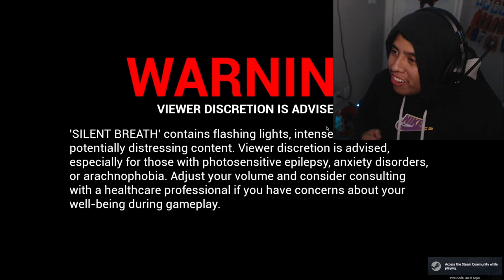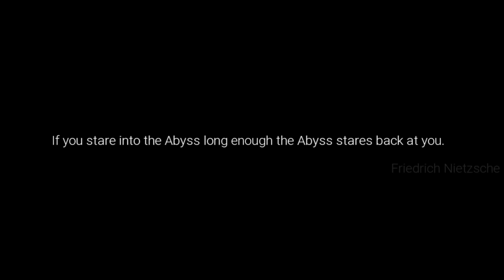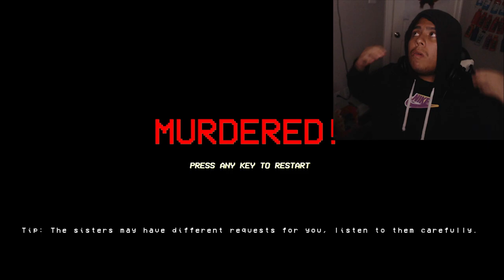Playing As a Cop in this realistic bodycam game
Playing As a Cop in realistic bodycam game

It's been 5 days I haven't uploaded a new video I'm really sorry that I haven't send any new updates at all when I was gonna upload but Now I'm finally back to making content and videos once again but today's game we are gonna be playing is this game called Slient Breath so yes it's one of those slient games you have to be quiet on and it reminds me of SHHH! & Don't Scream but yea this game is really about Unpredictable horrors lurk around every corner, forcing you to find the missing people while desperately clinging to survival. In this experience even your own mind can become your enemy. Stay vigilant and keep your voice hushed, or risk becoming another victim of the forest's darkness

Chapters:
00:00 - INTRO
01:31 - INTRO GAMEPLAY
02:15 - GAMEPLAY STARTS
29:29 - OUTRO